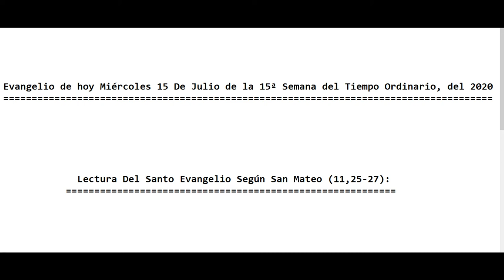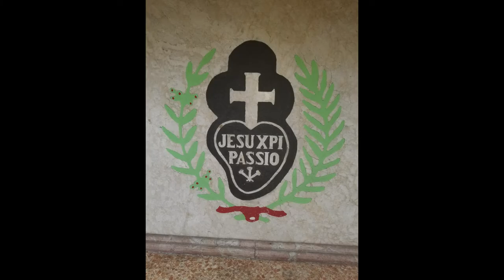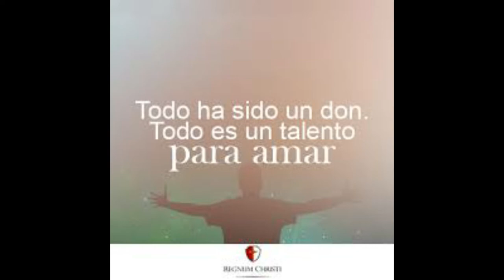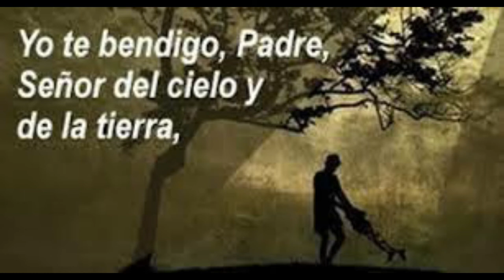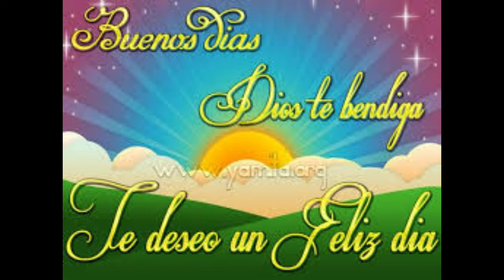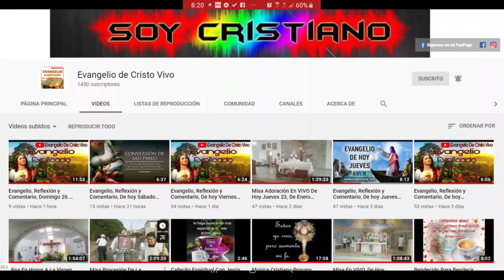Evangelio De hoy Miércoles 15ª De Julio 15ª Semana Del Tiempo Ordinario 2020 Con el P. Alberto(C.P.)